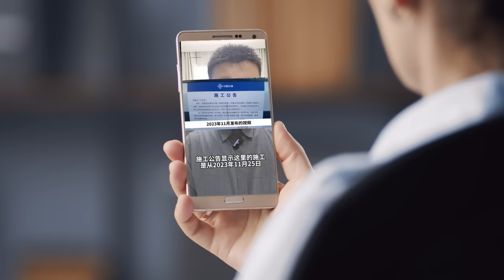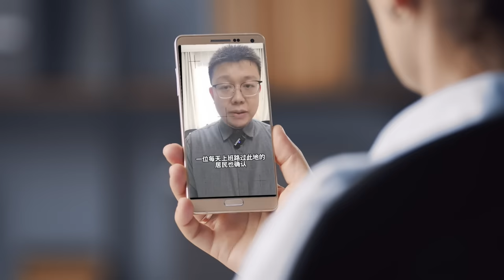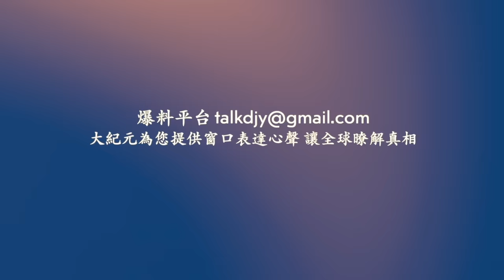中共央視記者在燕郊爆炸現場直播 遭警察驅逐！河北燕郊爆炸 疑事故跟地鐵施工有關 官方通告被揭造假 ！燕郊爆炸事故中被炸塌的招待所有人居住 門口就是地鐵工地！【 網絡視頻 】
❤️ 留下Email，訂閱大紀元電子報！
1. 秉承普世價值，堅持獨立的原則，維護民眾的知情權，捍衛新聞自由，提倡信仰自由、言論自由、集會自由，尊重人權。
2. 為真相護航，為沉默發聲，始終將讀者的利益放在首位。